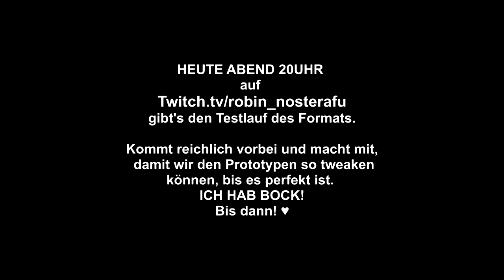ANSAGE AN GRONKH!!!1